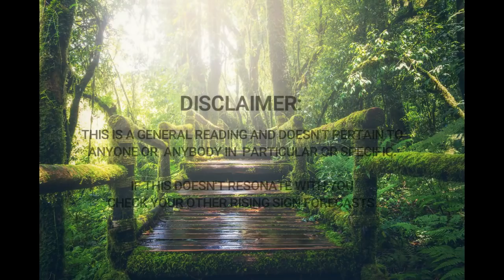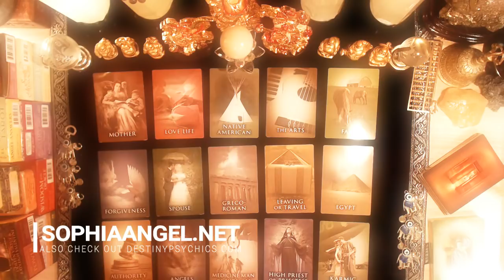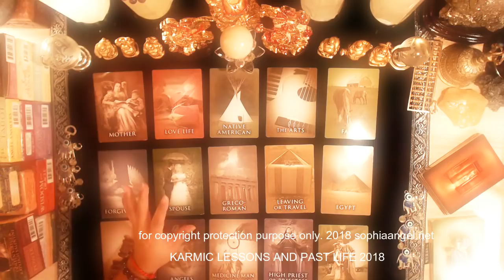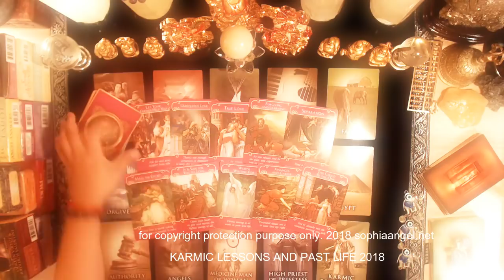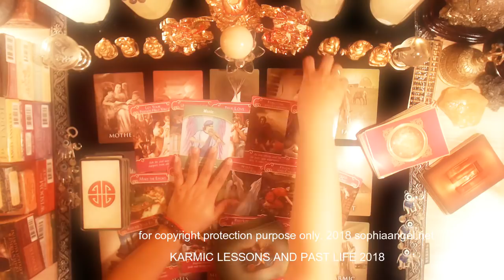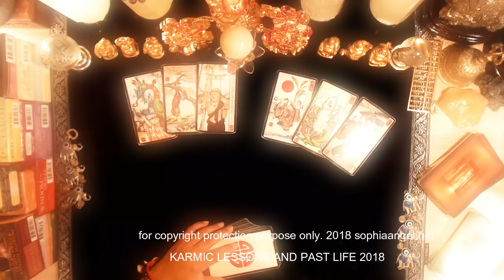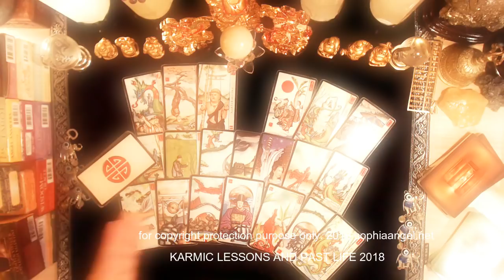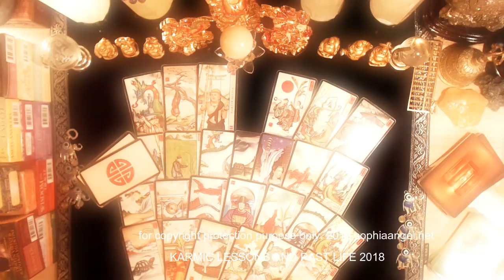ARIES PASTLIFE KARMIC LIFE LESSONS GETTING REUNITED WITH YOUR SOULMATE